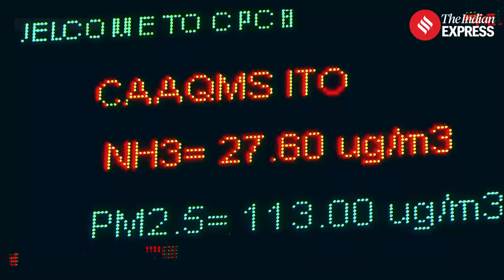Delhi Tests Cloud Seeding To Clean Air | Inside India’s Artificial Rain Experiment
Delhi has taken a bold step to tackle its worsening air pollution — by trying to make it rain. For the first time, a cloud seeding aircraft from IIT-Kanpur conducted an experiment over the national capital, aiming to trigger artificial rainfall and wash away pollutants.  The operation, led by Delhi’s Environment Department, used Cessna 206H aircraft equipped with flares containing silver iodide and sodium chloride. Scientists hope this will cause clouds to condense and produce rain that clears the smog choking the city.

But experts warn: results are uncertain. Cloud seeding requires the right type of clouds, moisture, and wind conditions. And even if successful, the pollution relief could be temporary. This video explains how cloud seeding works, its potential impact on Delhi’s air quality, and what scientists are saying about its risks and future.